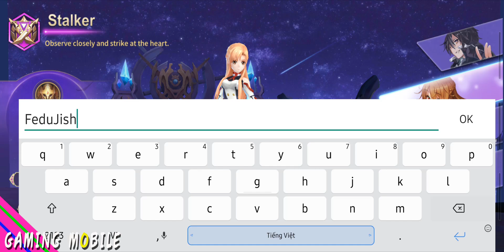Adventure Legends M - MMORPG Gameplay (Android/IOS)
[Fresh and Relaxing Operation]

Too tired in study or work? Adventure Legends allows one-hand operation. Smooth movement, smart feedback, and easy gameplay grant you relax and pleasure.

[Three camp, all kinds of maps & open citys]

Splendid City, Broad Valley, Wild West! Multiple Element & Different Style! Represent a Different Visual Feast for You!